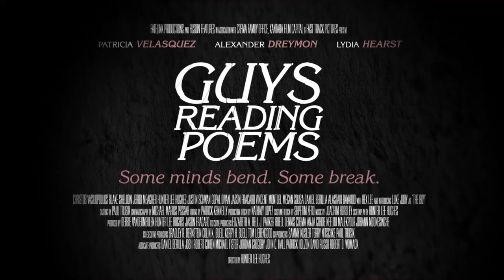Christos Vasilopoulos reads a poem to Rex Lee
In this short interview, Christos Vasilopoulos ("Banshee") reads a poem to Rex Lee ("Young & Hungry", "Entourage") and it is. well...everything.

GUYS READING POEMS can be rented and purchased on iTunes

For a full list of links and platforms where you can rent, purchase, or view the film, please visit: GuysReadingPoems.com.

PRAISE for GUYS READING POEMS:
Winner - Audience Award - "Best Narrative Feature Film/Drama" - 25th annual Woods Hole Film Festival
Winner - Jury Award - "Creativity in Drama" - 36th annual Breckenridge Film Festival
Winner - "Best of Fest" - South Texas Underground Film Festival

“[Hunter Lee] Hughes’ film has a universal appeal. By channeling the pain of damaged youth into a unique filmic meditation, he has created a touchstone for anyone who struggles to reconcile these psychic scars within their own life. It’s an interior landscape that can be recognized by almost anyone, of course; and by treating it with candor, acknowledging its dark beauty, and honoring its inseparability from identity, Hughes has given us a movie which illuminates the path to transcendence. Guys Reading Poems is unequivocally an art film, and as such unlikely to achieve widespread success at the box office; but for those of us who appreciate the bravery required not only to confront these difficult issues, but to explore them in such a public and honest manner, it is a much-appreciated effort and worthy of being sought out. It deserves to be called essential viewing.” - John Paul King, The Los Angeles Blade

“Life is a puzzle that’s not meant to be solved, just experienced. The same is true of Hunter Lee Hughes’ ingenious feature film, Guys Reading Poems – a majestic, all-embracing account of how a vulnerable young boy learns to glibly mold his childhood suffering into art, tenderness and creative literature. Astutely constructing the motion picture as a poetry-imbued testimony for the transformative power of imagination in relieving pain, the director manages to craft a gripping mindbender that compels the viewer to gasp both in terror and awe of the complex intricacies and repercussions of heartrending art." - Alexander Ryll, GayEssential

“A visual poetic experience and jaw-dropping black-and-white thriller that will leave you questioning your existence.” - Ernest Owens, Philadelphia Magazine

“As a poet and the creator of the Def Poetry series I was really interested in a movie with poetry as its central theme. I had high hopes but worried so much could go wrong, mostly it could reinforce the false notion that poetry is boring. Well, with this film that couldn’t be further from the truth. The characters are interesting and well defined and the storyline is gripping and magical. The crisp cinematography pulled me into every nuance of the story, but the poetry itself is the best of all its commanding qualities. The poems themselves are thoughtful and complex. Words that I wanted to continually contemplate. They carry the production and never let go. In a succinct sentence, I can wrap this up by saying it is way dope and I wanna see it again.” - Danny Simmons, Poet & Producer (HBO’s Def Poetry Jam)

OFFICIAL SELECTION: Palm Beach International Film Festival, Dances With Films, qFLIX Philadelphia (Centerpiece Selection), Woods Hole Film Festival, Breckenridge Film Festival, South Texas Underground Film Festival, Chicago Arthouse Film Festival, D.C. Independent Film Festival

Synopsis: A resourceful boy creatively uses poetry to survive after his mother, a disturbed avant garde painter, locks him in a puppet box and builds an art installation around his imprisonment.

Director: Hunter Lee Hughes

Year of Release: 2018

Country of Production: USA

Cast: Patricia Velasquez, Alexander Dreymon, Lydia Hearst, Luke Judy, Christos Vasilopoulos, Rex Lee, Blake Sheldon, Jerod Meagher, Hunter Lee Hughes, Justin Schwan, Jason Fracaro, Vincent Montuel, Gopal Divan, Daniel Berilla, Megan Sousa.

Our creative team includes cinematographer Michael Marius Pessah, editor Patrick Kennelly, composer Joachim Horsley, costume designer Shpetim Zero and production designer Nathaly Lopez. Our producing team includes Hughes, Debbie Vandermeulen and Jason Fracaro, along with co-producers Sammy Kusler, Paul Trusik and line producer Bradley R. Bernstein.